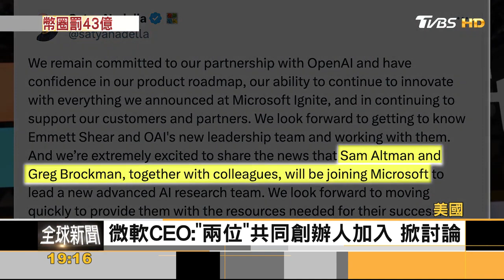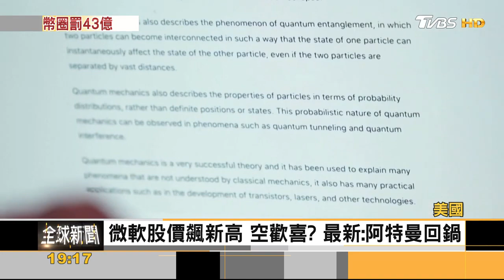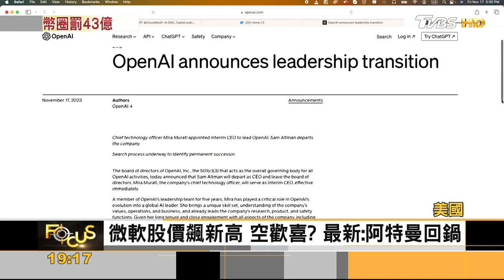幣安認弊案! 「加密幣大亨」下台 付史上最高43億罰金 ｜方念華｜FOCUS全球新聞 20231122